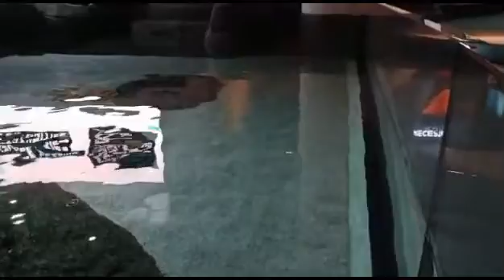Dilumunia island | Amazing fountain mall of dilumunia | dilmunia mall | Nila tasty kitchen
Hello friends, my newest video for everyone, Please watch and support